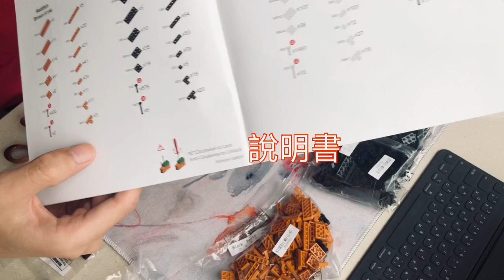[15 Hours] JEKCA Building Blocks - Cat Built By Rino [TimeLapse]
JEKCA Building Blocks - Cat